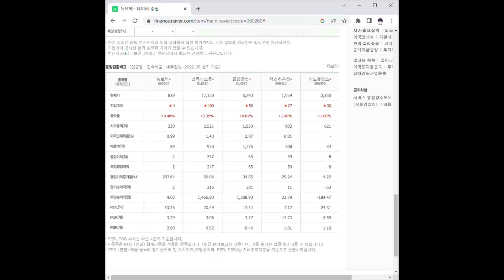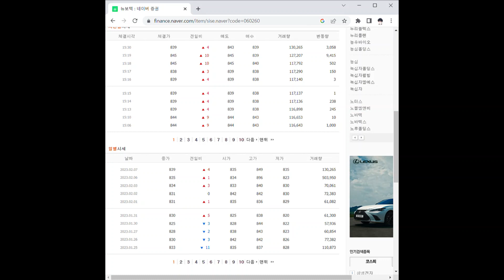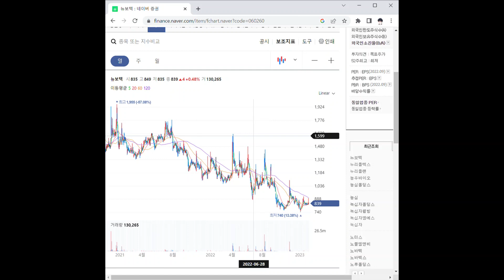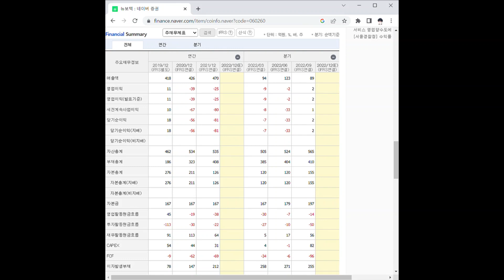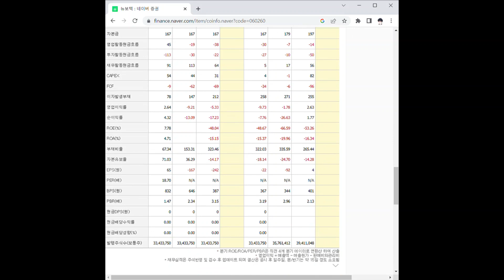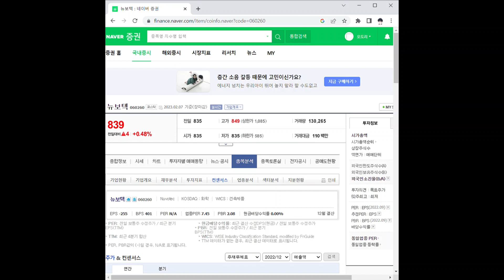뉴보텍 주가 전망 및 차트 분석